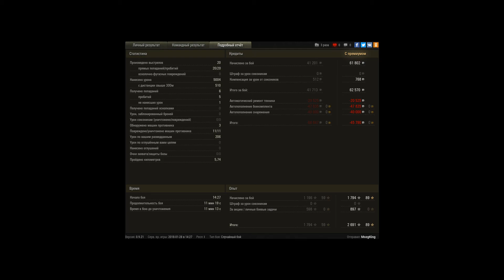13-105 11 фрагов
Игрок: MozgKing
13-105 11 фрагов